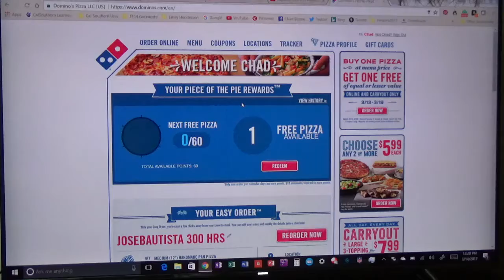Tom Clancy's The Division#MPM4:||::/903 Inferno cont...to Free Pizza